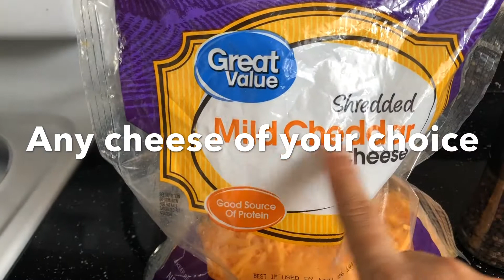CHEESY MUSHROOM OMLET /KETO SPECIAL /EASY BREAKFAST RECIPE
IF YOU ARE IN LOW CARB DIET OR NOT , LOOKING FOR EASY & QUICK BREAKFAST RECIPE .THAN YOU SHOULD TRY THIS EASY PISY RECIPE. YOU WILL LOVE IT.